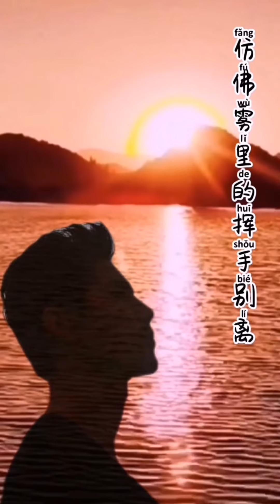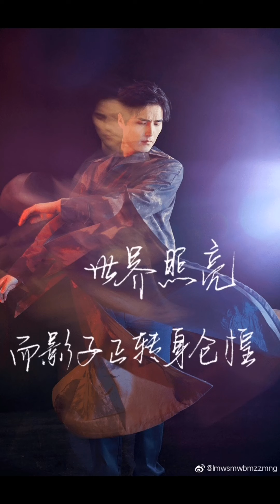[ 阿云嘎 / Ayanga / Ayunga ]《生命的故鄉是草原》- 鄉愁 + 生命的故鄉 (粉絲合集) 阿云嘎蒙古袍和馬術大演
《生命的故鄉是草原》- 鄉愁 + 生命的故鄉

💕⚡蒙古袍和騎馬⚡大演🐎💕

主要視頻

1）《鄉愁》制作：熱情追風的蒲公英

2）《生命的故鄉是草原》：

概念源於：月之翼乐之迷
重編：Wake Up

🌈 Cr to 感謝微博博主s, 包括💐👍💕:

熱情追風的蒲公英
月之翼乐之迷